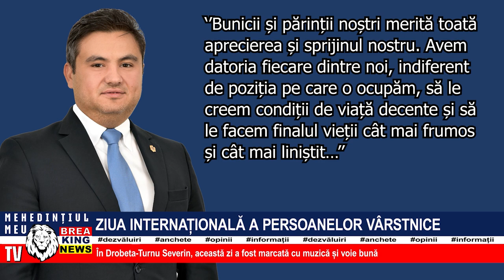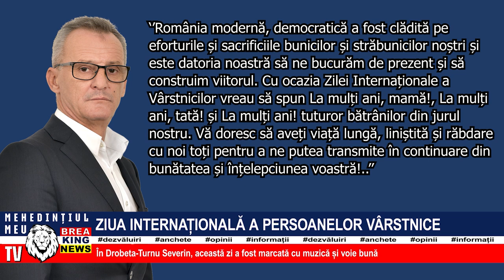ZIUA INTERNAȚIONALĂ A PERSOANELOR VÂRSTNICE